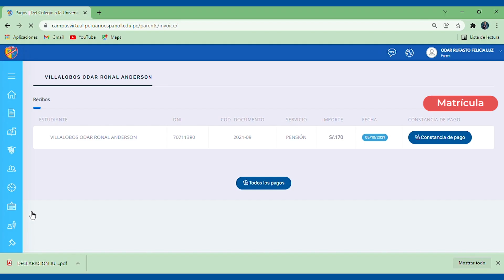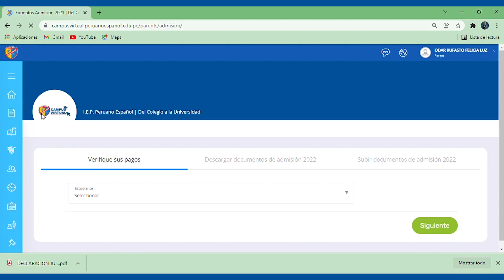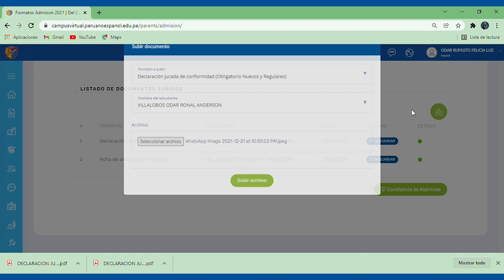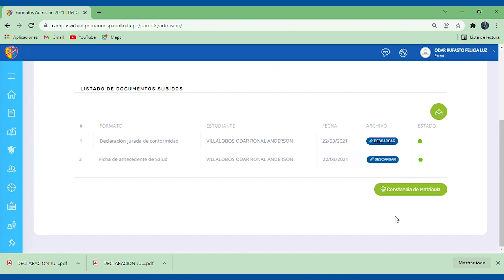PROCESO DE MATRÍCULA 2022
Conoce junto a nuestros amigos Killa y Kuntur el proceso de 𝐌𝐚𝐭𝐫𝐢́𝐜𝐮𝐥𝐚 𝟐𝟎𝟐𝟐 para estudiantes regulares que pertenecen a nuestra institución.

Recuerda que el proceso 𝐥𝐨 𝐫𝐞𝐚𝐥𝐢𝐳𝐚 𝐞𝐥 𝐚𝐩𝐨𝐝𝐞𝐫𝐚𝐝𝐨 𝐢𝐧𝐠𝐫𝐞𝐬𝐚𝐧𝐝𝐨 𝐜𝐨𝐧 𝐬𝐮𝐬 𝐜𝐫𝐞𝐝𝐞𝐧𝐜𝐢𝐚𝐥𝐞𝐬 𝐝𝐞 𝐚𝐜𝐜𝐞𝐬𝐨 𝐚𝐥 𝐜𝐚𝐦𝐩𝐮𝐬 𝐯𝐢𝐫𝐭𝐮𝐚𝐥.